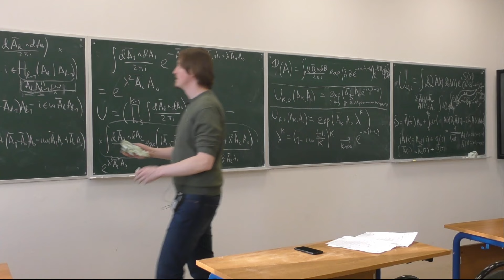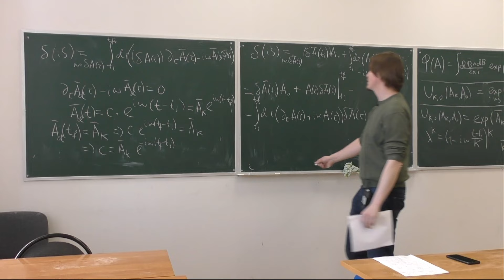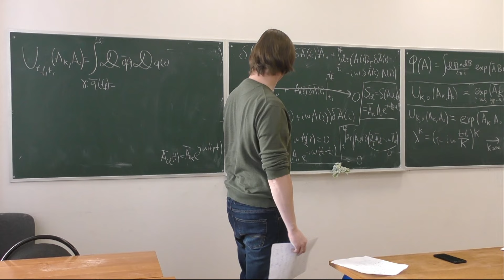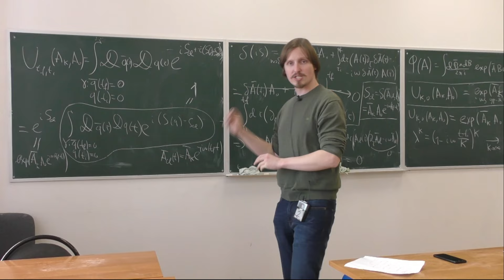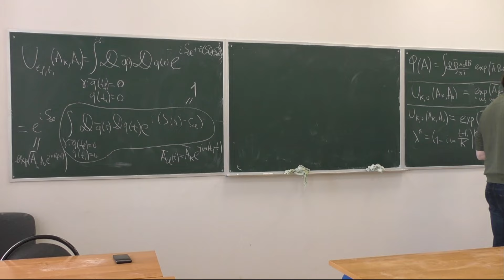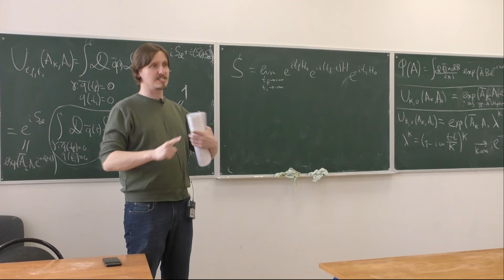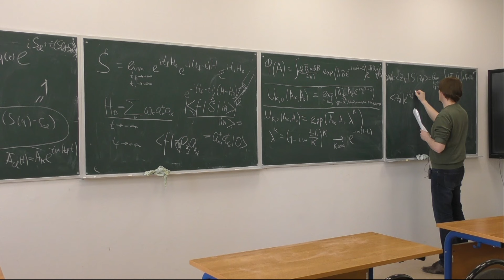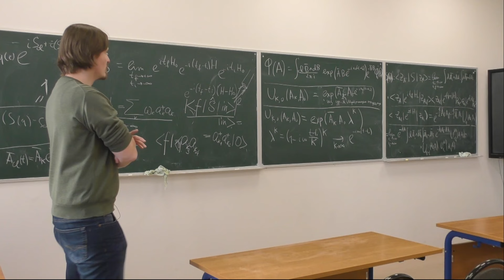Введение в квантовую теорию поля. Семинар 9. Лосяков В. В. Дунин-Барковский П. И.